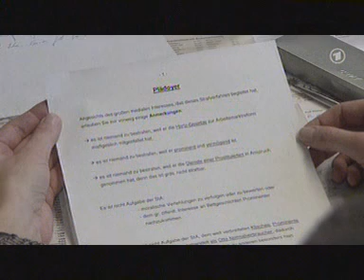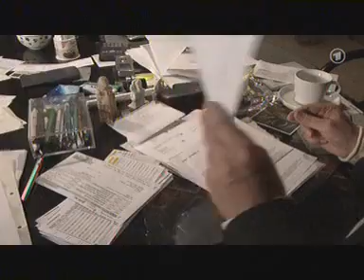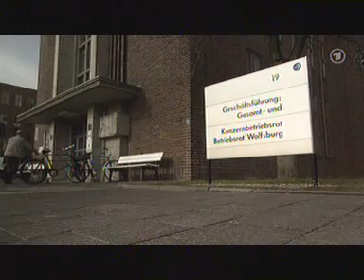"Das System Volkswagen" (ARD-Dokumentation) - Teil 2 von 5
Dokumentation "Die Macht, die Gier und der Größenwahn" der ARD vom 23. Mai 2007 über Volkswagen, das System Ferdinand Piech und die Affäre um Betriebsratschef Klaus Volkert.